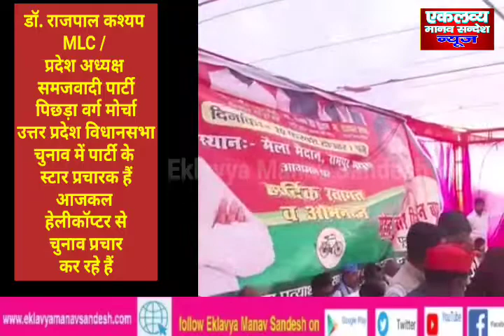स्टार प्रचारक डॉ. राजपाल कश्यप जी हेलीकॉप्टर से प्रचार कर जुटे हुए हैं सपा की सरकार बनाने के लिए